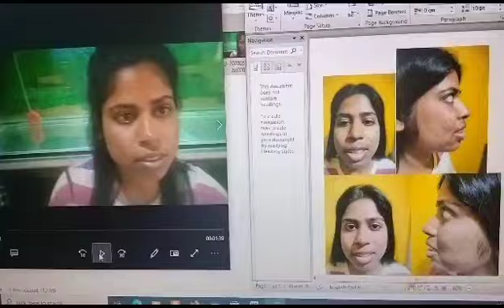DR.ANIRBAN SENGUPTA'S PATIENT SABINA(ASSAM)&HER DAD ON CORRECTION OF FACIAL DEFORMITY(10DAYSPOST-OP)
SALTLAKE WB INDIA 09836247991